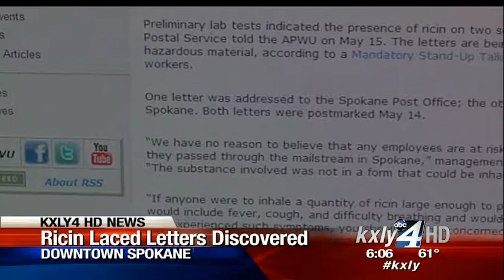National Guard team deployed to investigate Ricin at Spokane Post Office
A National Guard Civil Support team, whose primary role is identifying weapons of mass destruction hazards, has been deployed to Spokane to investigate the discovery of several threatening letters that have preliminarily tested positive for Ricin. KXLY4's Ian Cull reports.